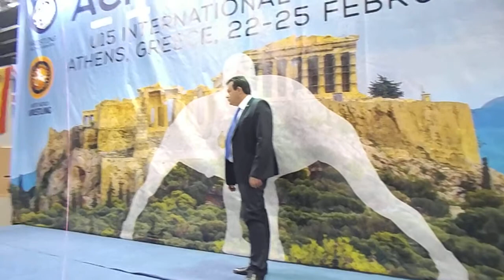ΒΡΑΒΕΥΣΗ ΔΗΜΑΡΧΟΥ ΦΥΛΗΣ ΧΡΗΣΤΟΥ ΠΑΠΠΟΥ ΑΠΟ ΤΗΝ ΕΛ.Ο.Π.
ΓΙΑ ΤΗΝ ΜΕΓΑΛΗ ΠΡΟΣΦΟΡΑ ΤΟΥ ΣΤΗΝ ΟΙΚΟΓΕΝΕΙΑ ΤΗΣ ΠΑΛΗΣ ΠΟΥ ΤΟΝ ΘΕΩΡΕΙ ΜΕΛΟΣ ΤΗΣ ΒΡΑΒΕΥΤΗΚΕ Ο ΔΗΜΑΡΧΟΣ ΦΥΛΗΣ ΧΡΗΣΤΟΣ ΠΑΠΠΟΥΣ ΑΠΌ ΤΟΝ ΑΝΤΙΠΡΟΕΔΡΟ ΤΗΣ ΕΛΛΗΝΙΚΗΣ ΟΛΥΜΠΙΑΚΗΣ ΕΠΙΤΡΟΠΗΣ ΞΕΝΟΦΩΝΤΑ ΑΘΑΝΑΣΙΟΥ. Η ΒΡΑΒΕΥΣΗ ΕΓΙΝΕ ΤΟ ΣΑΒΒΑΤΟ 23 ΦΕΒΡΟΥΑΡΙΟΥ ΣΤΟ ΟΛΥΜΠΙΑΚΟ ΓΥΜΝΑΣΤΗΡΙΟ ΠΑΛΗΣ ΑΝΩ ΛΙΟΣΙΩΝ ΠΡΙΝ ΤΗΝ ΕΝΑΡΞΗ ΤΟΥ ΔΙΕΘΝΟΥΣ ΤΟΥΡΝΟΥΑ ΠΑΛΗΣ ΑΚΡΟΠΟΛΙΣ